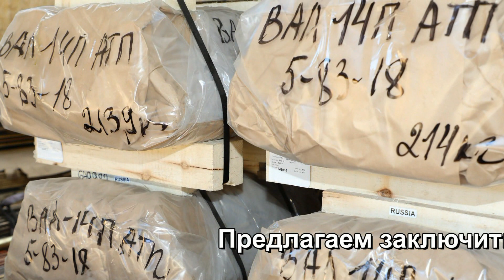Алюминиевые и дюралюминиевые трубы и прутки на складе в Томилино.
Мы предлагаем поставки качественного алюминиевого проката с АТП (РТ-техприёмкой)
Трубы толстостенные по  ГОСТ 18482—79  из В95Т1, Д16Т, Д1Т, АМГ6 и 1561 у нас постоянно на складе. Отрезаем от 1см.
Также много другого проката: плит, листов, прутков и проволоки.
Качество реза можно посмотреть в других роликах.

Резка алюминиевого, титанового, магниевого и латунного проката до Ø620 мм на станках с автоматической подачей материала, с автоматическим контролем точности пила до ±0,1мм. Удобно для ЧПУ/CNC—не требуется «оквадрачивание».
Станочный парк (основной):
Высокопроизводительные горизонтальные ленточнопильные станки с автоматической подачей.
ЧПУ портальные горизонтально-фрезерные станки для скоростной резки алюминия, латуни, меди и магния дисковыми фрезами.
 Сечение резки за один установ: плиты до 400х4000мм, прутки/поковки до Ø620мм

Оперативная отрезка заготовок из собственного материала.
Титановые плиты ВТ1-0 и ОТ4 с АТП до ≠100мм и титановые прутки ВТ1-0, ВТ6, ВТ5, ПТ3В и др. с АТП до Ø300мм,--всё производства ВСМПО-АВИСМА.
Плиты и листы алюминиевые и дюралюминиевые до ≠355мм, с АТП/РТ-Т на складе Москва+Ижевск
Прутки из Д16Т, Д16, АК4-1, АК6, В95, В95Т1, АМГ6 и 1561 до Ø500мм с АТП/РТ-Т на складе Москва+Ижевск.
У нас хорошие склады и отличный ассортимент. Мы Вам рады.
aozapp.ru

 Р1